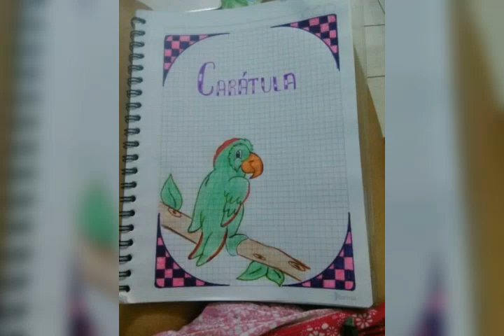ocho dibujos que hice ayer